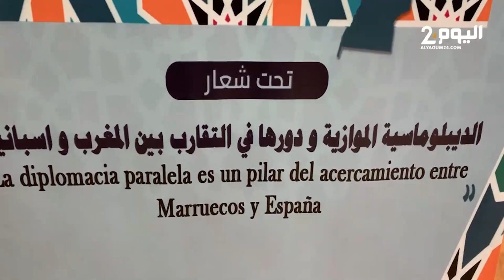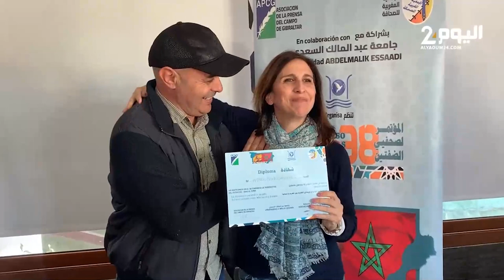اختتام المؤتمر 38 لصحفيي الضفتين بجامعة عبد المالك السعدي بتطوان